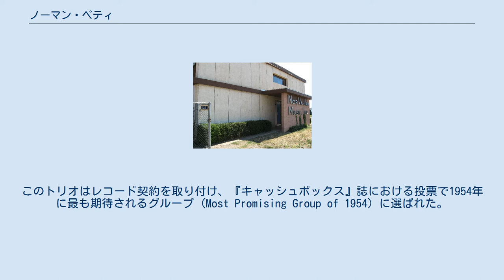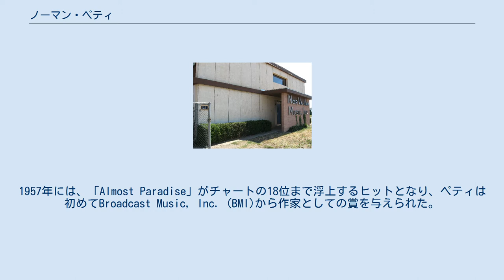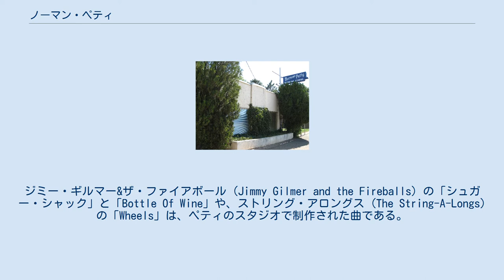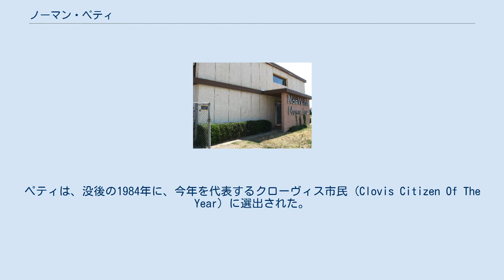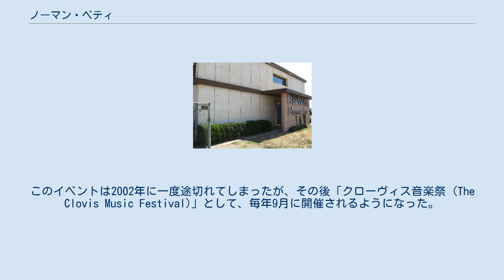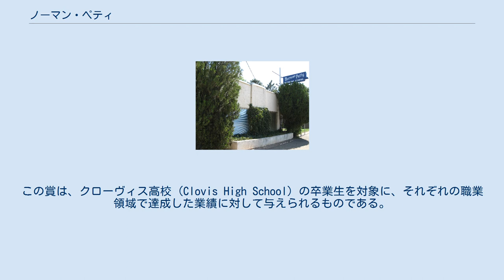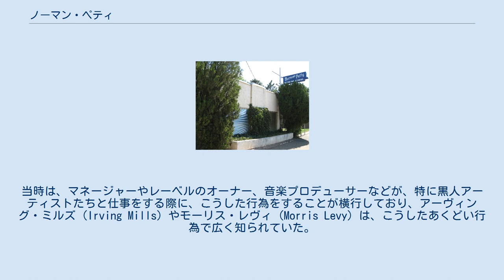ノーマン・ペティ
ニューメキシコ州クローヴィスのノーマン・ペティ・スタジオ (Norman Petty Recording Studios)。
 ニューメキシコ州クローヴィスのノルヴァジャック・ミュージック (NorVaJak Music, Inc.)。
 ノーマン・ペティ（Norman Petty、1927年5月25日 – 1984年8月15日）は、アメリカ合衆国の音楽家、レコード・プロデューサーで、特に、彼のスタジオでレコーディングをした、バディ・ホリー&ザ・クリケッツ (The Crickets) との結びつきによって広く知られている。
 テキサス州との州境に近いニューメキシコ州の小さな町クローヴィスに生まれたペティは、子どものころからピアノを弾いていた。
高校の頃には、地元のラジオ局で、15分のローカル番組のショーの常連出演者となっていた。
 ペティは、妻のヴィー (Vi) とともに、ギタリストのジャック・ヴォーン (Jack Vaughn) を加えてノーマン・ペティ・トリオ (the Norman Petty Trio) を結成した。
このトリオはレコード契約を取り付け、『キャッシュボックス』誌における投票で1954年に最も期待されるグループ (Most Promising Group of 1954) に選ばれた。
大ヒットとなった1956年の「Mood Indigo」は、50万枚売れ、おかげでペティは自分の録音スタジオを大幅に拡充することができた。
1957年には、「Almost Paradise」がチャートの18位まで浮上するヒットとなり、ペティは初めてBroadcast Music, Inc. (BMI)から作家としての賞を与えられた。
 自身でもヒットしたレコードを出していたペティであったが、もっと有名になったのは、彼がクローヴィスに構えた録音スタジオであった。
ペティは自前のスタジオで、自分たちのグループだけでなく、ロイ・オービソン、バディ・ノックス (Buddy Knox)、ウェイロン・ジェニングス、チャーリー・"シュガータイム"・フィリップス (Charlie "Sugartime" Phillips)、ソニー・ウェスト、キャロリン・ヘスター (Carolyn Hester)、テリー・ノーランド (Terry Noland)、バディ・ホリーといったテキサス州のミュージシャンたちのためにレコードを制作し、ヒットを生み出した。
ジミー・ギルマー&ザ・ファイアボール (Jimmy Gilmer and the Fireballs) の「シュガー・シャック」と「Bottle Of Wine」や、ストリング・アロングス (The String-A-Longs) の「Wheels」は、ペティのスタジオで制作された曲である。
 ペティは、ウェス・ダカス&ザ・レベルズ (Wes Dakus & the Rebels)、バリー・アレン (Barry Allen)、ゲインズボロ・ギャラリー (Gainsborough Gallery)、ハッピー・フィーリング (Happy Feeling) など、数多くのカナダのグループの録音も手がけており、そのいずれもが彼らの母国カナダではヒット作となっていた。
1950年代から1960年代にかけて、ペティは、アメリカ合衆国とカナダのほとんどのメジャー・レコード・レーベルのために、自身が制作した音楽を提供していた。
 ペティは、バディ・ホリーのレコーディング・エンジニアであるとともに、1958年まではホリーの最初のマネージャーも務めていた。
ホリーの録音の中でも最も優れた、洗練された表現の多くは、クローヴィスのスタジオで生み出されたものであった。
ホリーの死後、ペティはホリーが残した未完成の録音や、デモ音源などをオーバー・ダビングする作業を任された。
ペティがこの仕事に指名されたのは、ホリーがその短い活動期間に共演する機会があった地元のミュージシャンたちへの伝手をペティがもっていたためであり、また、そうしたミュージシャンたちをニューヨーク市のスタジオまで連れてくるような時間的余裕はなかったからであった。
 1963年、ペティはFMラジオ局KTQMを、録音スタジオの隣に開局し、さらに1971年には、AMラジオ局KWKAを開局した。
 ペティはこのふたつのラジオ局を1979...